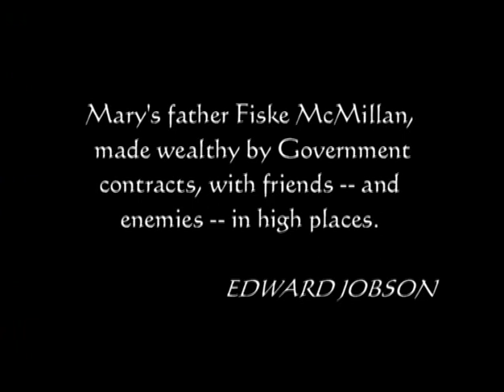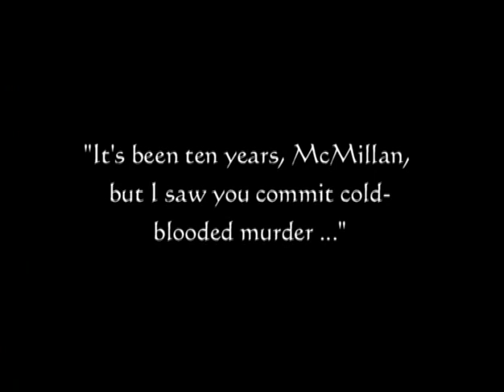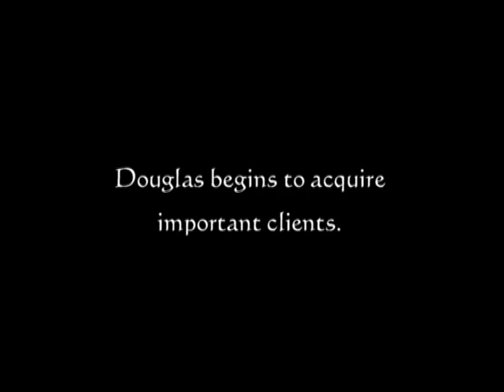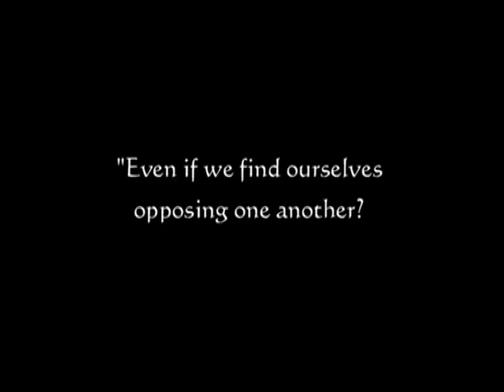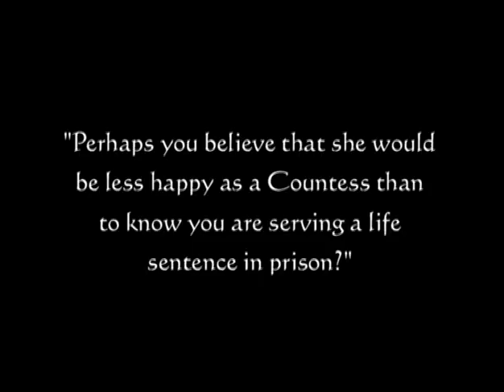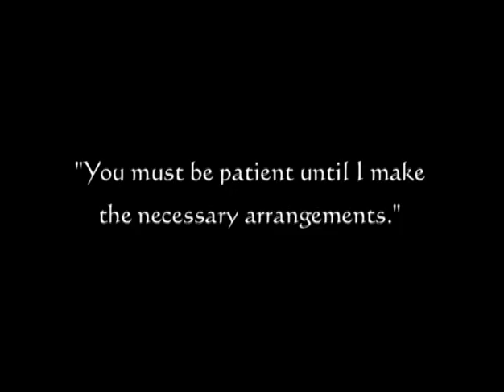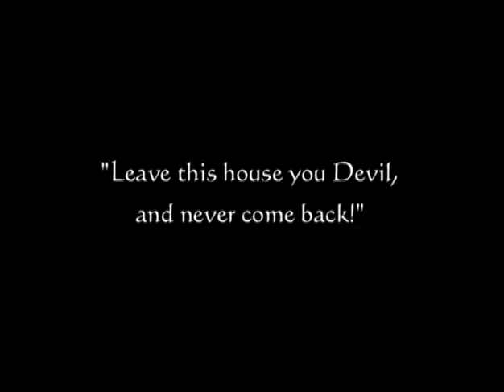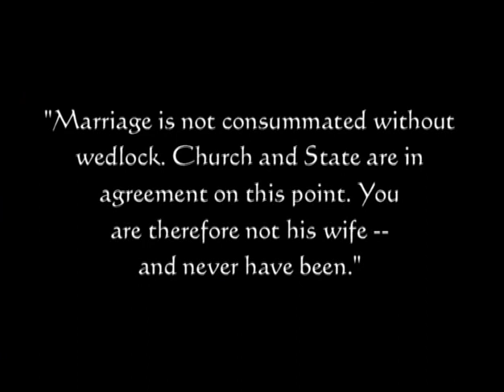The Married Virgin (1918 - FULL MOVIE)